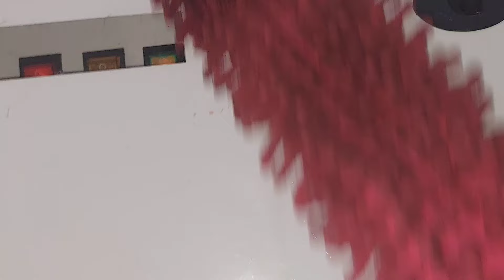இந்த 1 பொருள் போதும்👍 ஒரு வருடம் ஆனாலும் வீட்டில் ஒட்டடை கட்டவே கட்டாது house cleaning tips Tamil